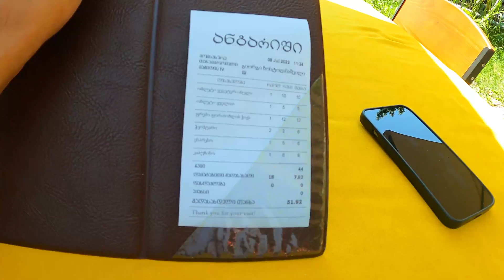This is the real beauty of Georgia 🇬🇪| Georgia trip | Day 2 | Sighnagi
Georgia Trip

Dubai to Georgia

Day 2

City - Tbilisi